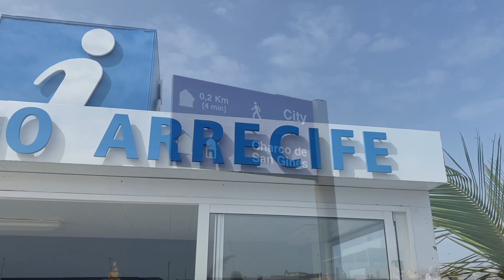Arrecife, Lanzarote cruise visit on Cunard Queen Elizabeth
Enjoy a look around Arrecife in Lanzarote on my cruise on Cunard Queen Elizabeth.

From Arrecife you can go on tours and explore this volcanic island or spend the day in the port town. Head into the centre of Arrecife to do some shopping or find a cafe for a coffee or a beer. Stroll along the promenade to the beach and enjoy the lovely weather, typical of the Canary Islands

Tim